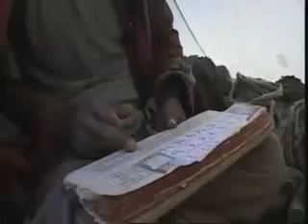DONG CHONG XIA CAO MENGATASI LEMAH SYAHWAT (9 VIDEO)